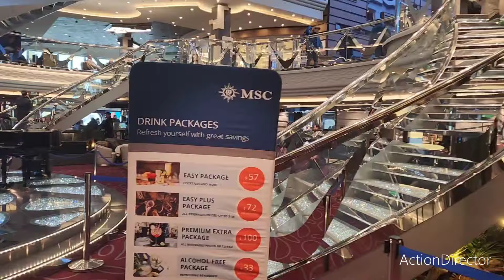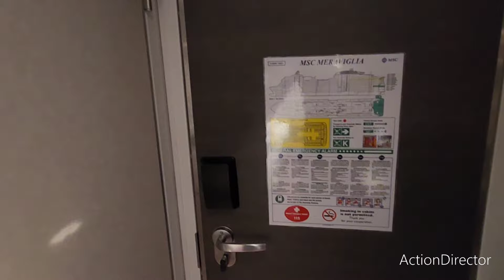MSC MERAVIGLIA. BOARDING THE BEAUTIFUL AMAZING MERAVIGLIA., & MORE 😁